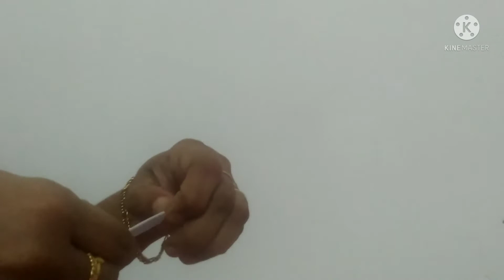മാസ്ക് കൊണ്ടൊരു വെറൈറ്റി ഫ്ലവർ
how to make flower with mask at homeമാസ്ക് കൊണ്ട് വീട്ടിൽ ഉണ്ടാക്കാൻ പറ്റുന്ന രീതി.